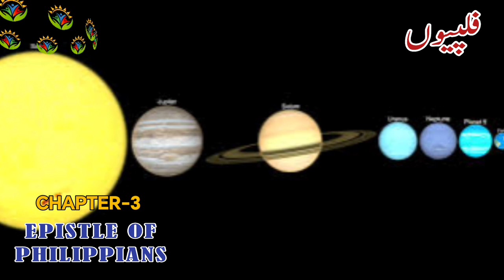The Letter to the Philippians / فلپیوں / Hindi Urdu Bible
फिलिप्पियों की पुस्तक पर बने हमारे "बाइबल पढ़ें" वीडियो देखें, जो पुस्तक की साहित्यिक रचना और उसके विचारों के प्रवाह को विभाजित करता है। फिलिप्पियों की पुस्तक में, पौलुस फिलिप्पी मसीहियों को उनकी उदारता के लिए धन्यवाद देता है और बताता है कि कैसे उन्हें यीशु के आत्म- त्याग प्रेम के अनुकरण के लिए बुलाया गया है।
The overview video on the book of Philippians breaks down the literary design of the book and its flow of thought. In Philippians, Paul thanks the Philippian Christians for their generosity and shares how they are all called to imitate Jesus’ self-giving love.